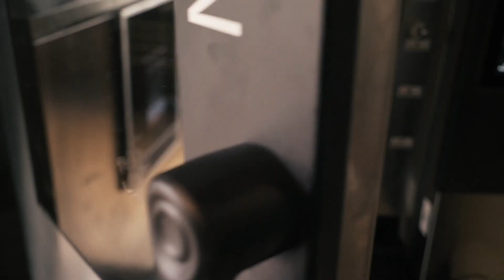VivelaPasiónporABASTUR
Las personalidades y expertos de la Hospitalidad te esperan del 3 al 6 de septiembre en ABASTUR 2019.